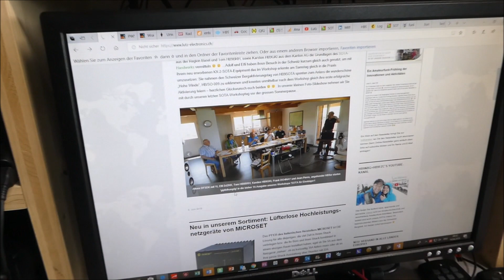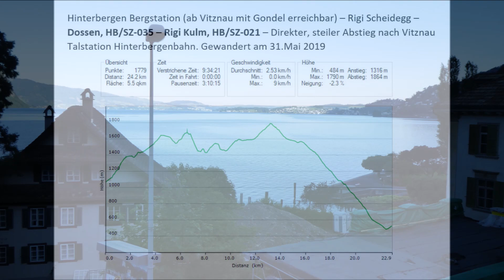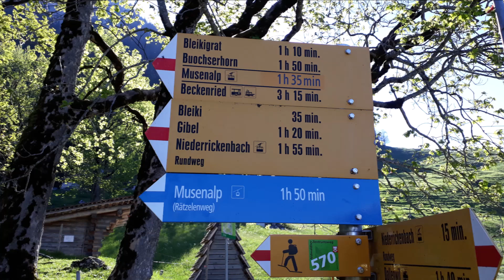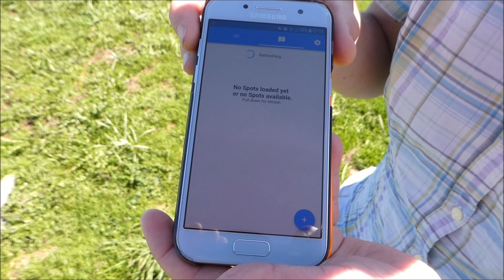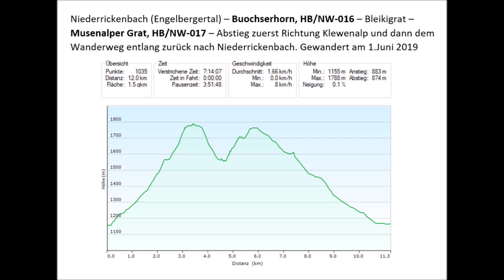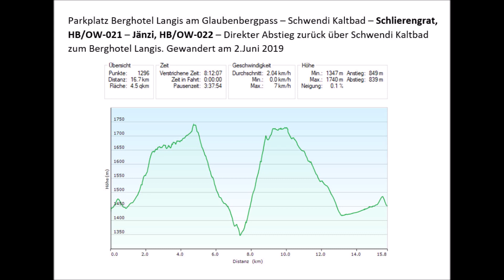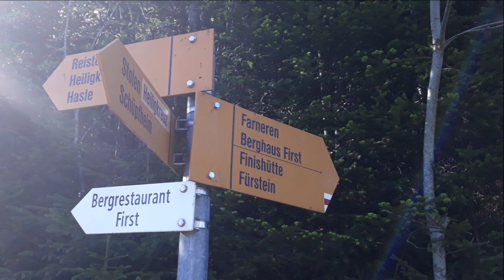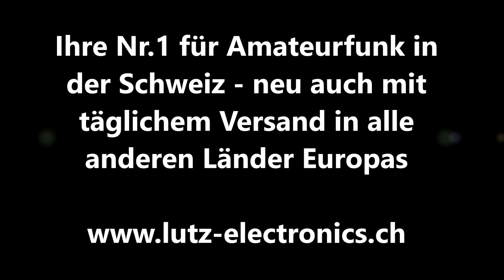SOTA in der Zentralschweiz: 8 Gipfel in 5 Tagen – mit HB9NBG+HB9FZC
With introduction in English! Der Winter war lang‘ und Anfang Juni liegt noch immer viel Schnee in Höhenlagen um 2000m. Uns zieht es übers verlängerte Auffahrts-Wochenende trotzdem wieder einem in die „SOTA-Gipfel“. An 5 traumhaft schönen Bergwandertagen aktivieren meine YL Carine, HB9FZC und ich (HB9NBG) insgesamt 8 SOTA-Gipfel und läuten damit nach einer längeren SOTA-Pause unseren persönlichen SOTA-Sommer ein 🙂🙂 . Erfahren Sie mehr zur einzigartigen Freizeitbeschäftigung SOTA auf unserer

Wenn Du unsere Aktivitäten rund um das grossartige Hobby Amateurfunk unterstützen möchtest, darfst Du uns über den folgenden Link gerne einen Kaffee spendieren - wir sagen ganz herzlich Danke